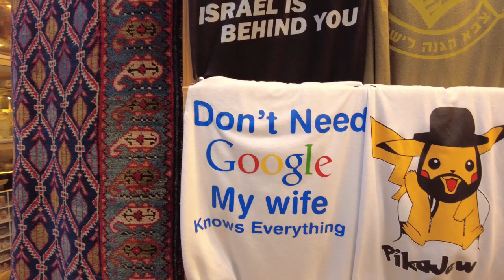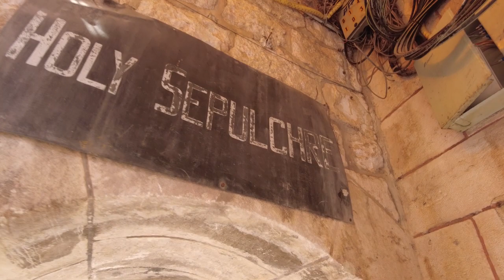4K Virtual Walking Tour of Old Jerusalem: Exploring the Church of the Holy Sepulchre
Join us on a fascinating virtual walking tour through the ancient streets of Jerusalem's Old City, as we explore one of the most important and historic sites in Christianity, the Church of the Holy Sepulchre. Our guide will take you on a journey through time, sharing stories and insights about the city's rich history, culture, and traditions. You'll witness stunning views of the Old City, its narrow alleys, and vibrant markets, and delve into the history of one of the world's most iconic religious sites. As we explore the Church of the Holy Sepulchre, you'll see the Chapel of Golgotha, the tomb of Jesus Christ, and many other important landmarks. Whether you're a history buff or a curious traveller, this virtual tour is an excellent opportunity to discover the beauty and significance of Jerusalem's Old City and the Church of the Holy Sepulchre from the comfort of your own home.